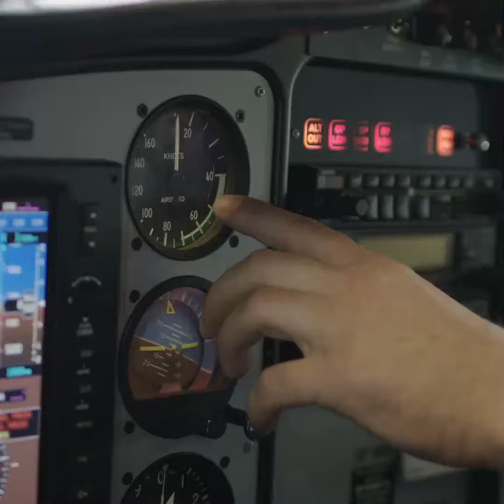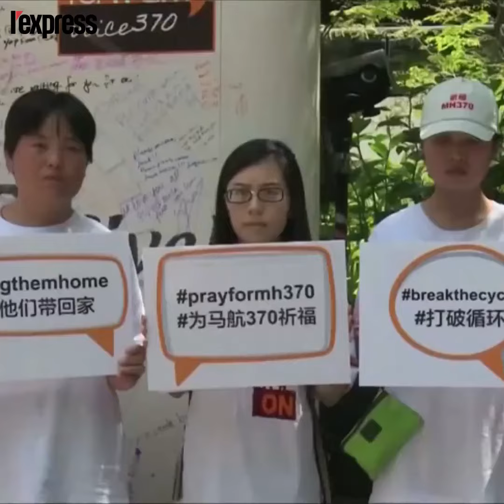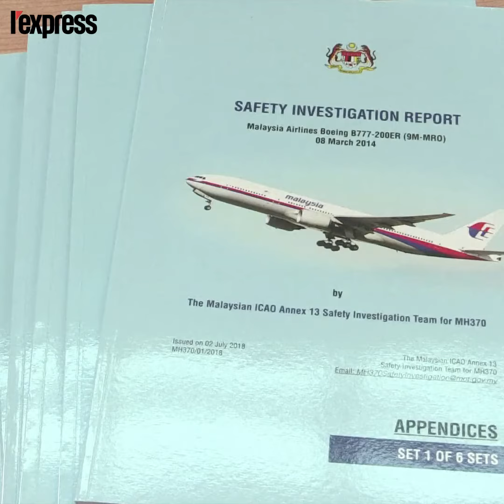Vol MH370 : 5 ans après rien de nouveau